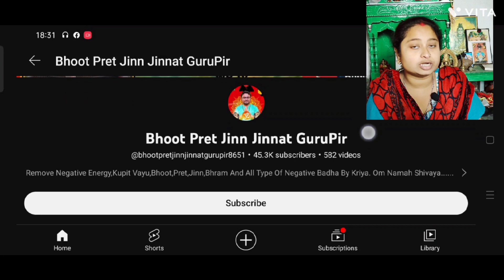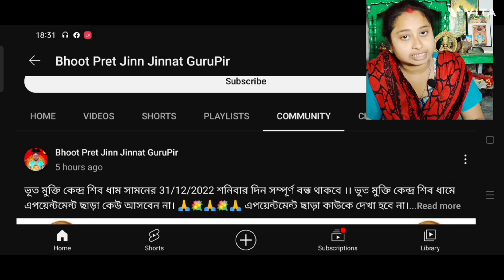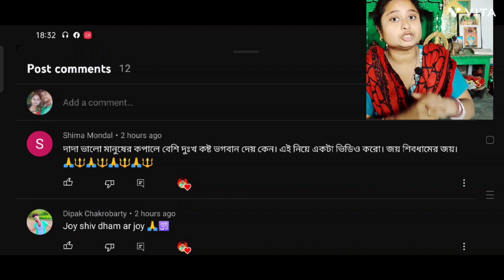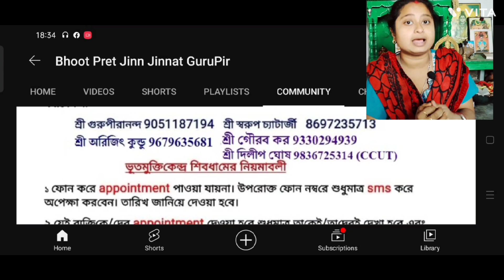শিব ধাম আবার কবে বন্ধ থাকছে কে কে appoiment দিচ্ছে তাদের নম্বরগুলো কি কি ?দেখে নাও ভিডিওটি সম্পূর্ণ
শিব ধাম আবার কবে বন্ধ থাকছে কে কে appoiment দিচ্ছে

     আমাকে ইউটিউব পরিবারে তোমরা জায়গা দিও আমি অপেক্ষায় আছি আমার পাশে থেকো প্লিজ আমাকে সাপোর্ট করো।🙏🙏🙏🙏🙏🙏🙏🙏🙏🙏🙏🙏🙏🙏🙏🙏🙏🙏🙏🙏

জয় শিব ধামের জয় জয় গুরু পীড়া নন্দের জয় 🙏🙏🌺🌺🌺🌿🌿